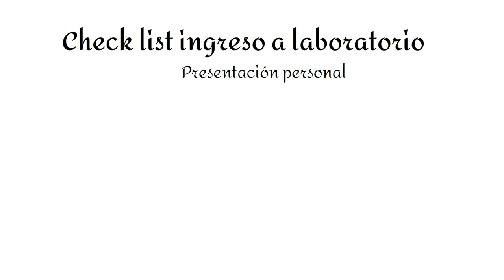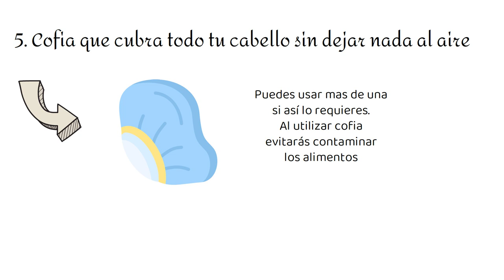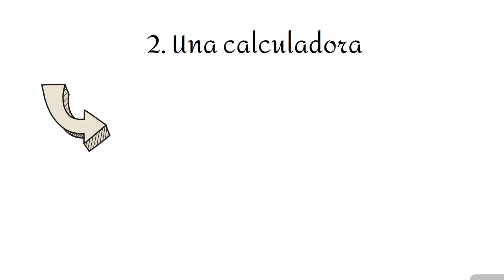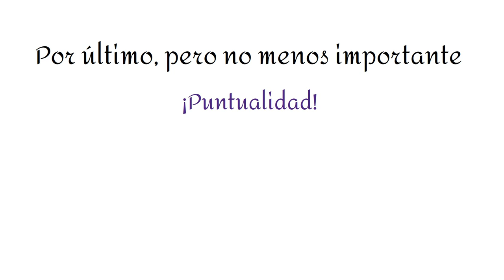Checklist para laboratorio - Técnicas Culinarias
Clase:
Ayudantía: Técnicas Culinarias I - NT
Carrera y año: 2020 - Nutrición y Dietética

Docente Revisor: Nut. Paola Cáceres.